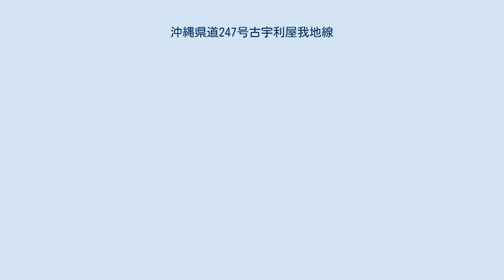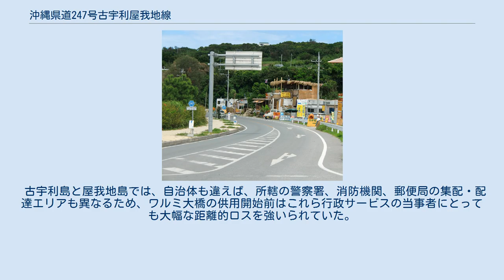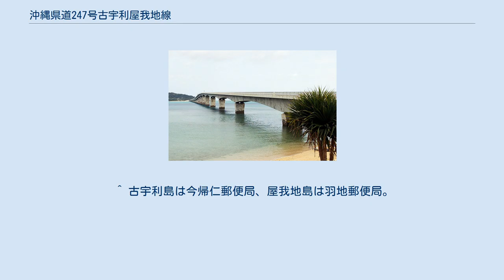沖縄県道247号古宇利屋我地線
沖縄県道247号古宇利屋我地線（おきなわけんどう247ごう こうりやがじせん）は沖縄県国頭郡今帰仁村の古宇利島と名護市屋我地島の済井出（すむいで）とを結ぶ一般県道である。
路線の目的でありシンボルの古宇利大橋がある。
 沖縄本島から1.5キロメートル (km) 離れた古宇利島へは1911年にサバニによる本島への定期輸送が開始され、船舶の近代化や港湾整備で輸送力は改善されていたが、それでも架橋による過疎抑制などを強く求めていた。
1979年には今帰仁村から沖縄県に対して架橋構想が公式に出され、その後も沖縄開発庁や建設省にも要請活動が行われた後、1990年代に構想が具体化。
県道指定を受けた1997年に屋我地島との大橋の本体工事が始まり、2005年2月8日に竣工。
 古宇利島民にとっては悲願の開通であったと同時に、観光客も、古宇利大橋自体の規模、離島の古宇利島が「沖縄の原風景」を味わえるスポットの一つであること、また、後に整備された古宇利ビーチを利用するため、多くの人々が訪れるようになった。
 沖縄本島からではなく屋我地島から架橋がなされた理由は、屋我地島経由の方が距離が短いことから架橋コストが安いほか、重要港湾である運天港の機能を阻害しないためであるとされている。
なお、屋我地島と今帰仁村側の沖縄本島との間の架橋は、沖縄県道248号屋我地仲宗根線として2010年（平成22年）12月18日、ワルミ大橋が供用を開始したが、供用前は両島間の距離は僅か数百メートルであるにも関わらず、古宇利島から今帰仁村中心部の仲宗根に行くためには県道110号、国道58号、国道505号と羽地内海に沿って約15 kmも迂回しなければならなかった。
 古宇利島と屋我地島では、自治体も違えば、所轄の警察署、消防機関、郵便局の集配・配達エリアも異なるため、ワルミ大橋の供用開始前はこれら行政サービスの当事者にとっても大幅な距離的ロスを強いられていた。
また、古宇利島には中学校がないことから、中学校の送迎バスについても同様であった。
 古宇利大橋はひたすら海上を貫き通る約2 km の長い直線道橋で、両側は美しい沖縄のマリンブルーが展望できる。
 ^ 大橋開通直後は、漁港としての施設は備えつつも、海水浴を快適に楽しめる施設に乏しかった。
 ^ 今帰仁村は本部警察署、名護市は名護警察署。
 ^ 今帰仁村は本部町今帰仁村消防組合、名護市は名護市消防本部。
 ^ 古宇利島は今帰仁郵便局、屋我地島は羽地郵便局。
 ^ 屋我地島には中学校が設置されている。